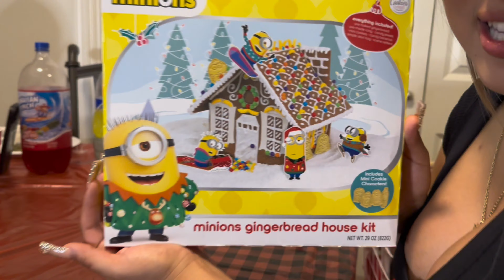Gift exchange got WILD! *gingerbread house challenge*